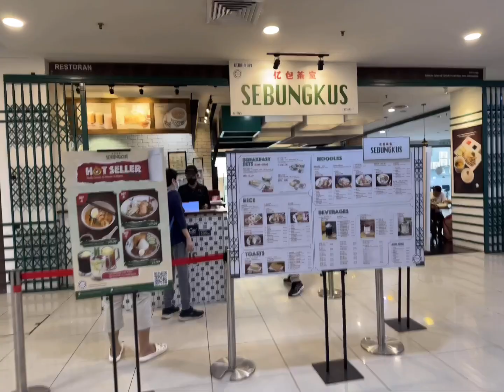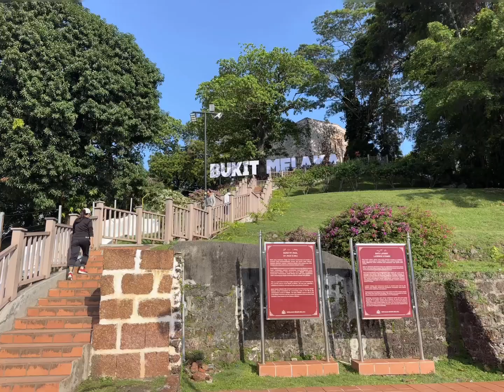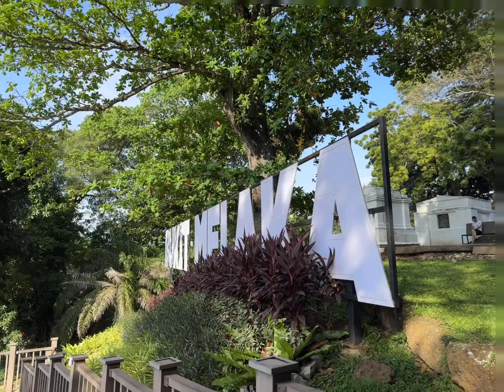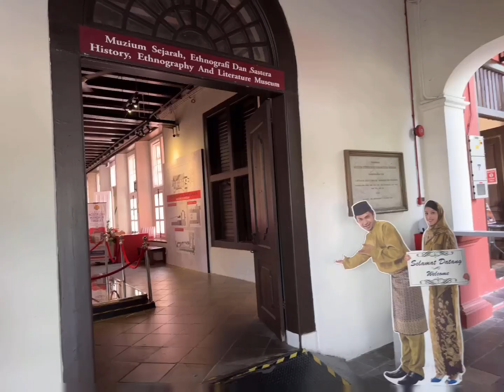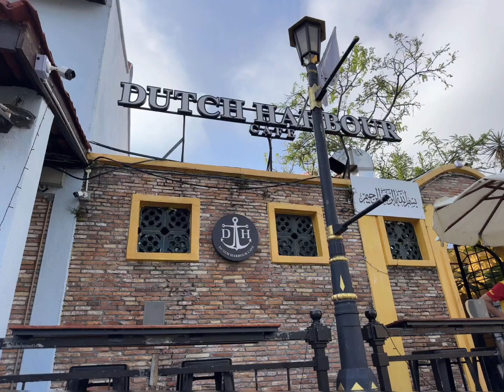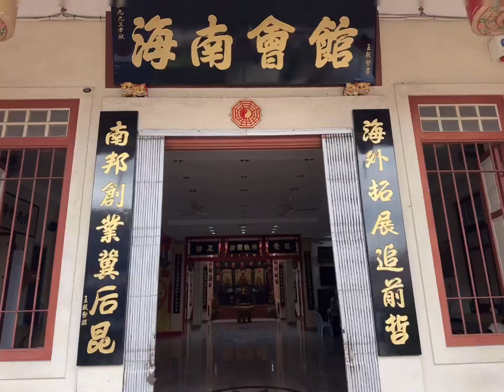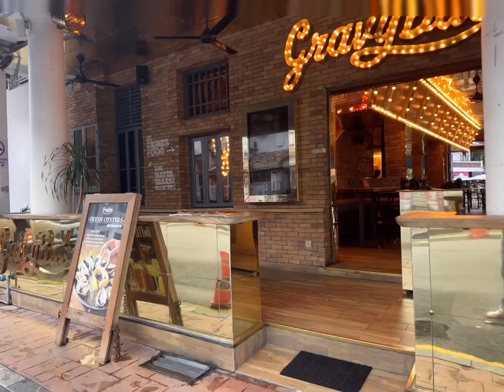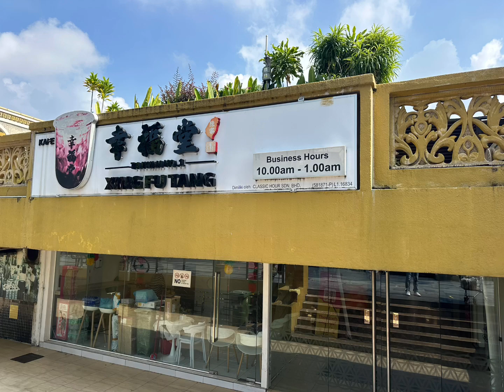Half day tour in Melaka, Malaysia 🇲🇾 马六甲半日游，完成✅了今天的1️⃣万步🤔 AIA Vitality Walk 🚶‍♂️